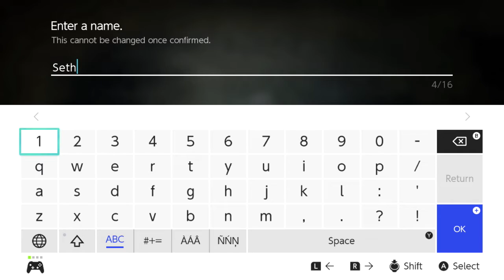Bravely Default 2 Final Demo - Should You Play It?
Bravely Default 2 - Final Demo Gameplay